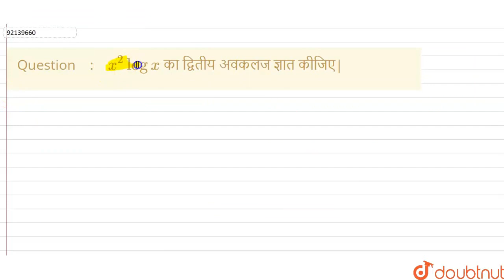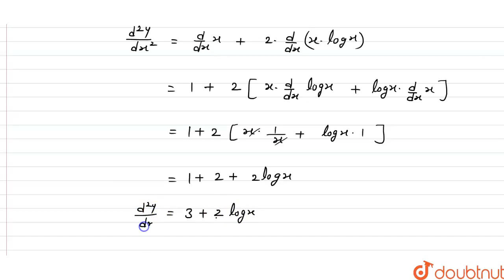x^(2)log x का द्वितीय अवकलज ज्ञात कीजिए| CLASS 12 | निहित फलनों का अवकलन | MATHS | Doubtnut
x^(2)log x  का द्वितीय अवकलज ज्ञात कीजिए|
Class: 12
Subject: MATHS
Chapter: निहित फलनों का अवकलन
Board:UP Board

👉 Have Any Query? Ask Us.